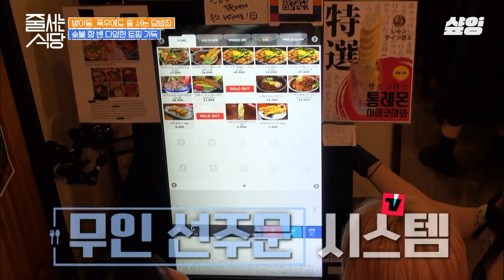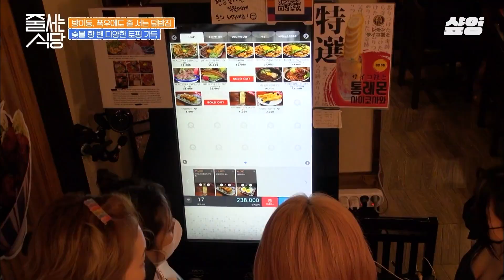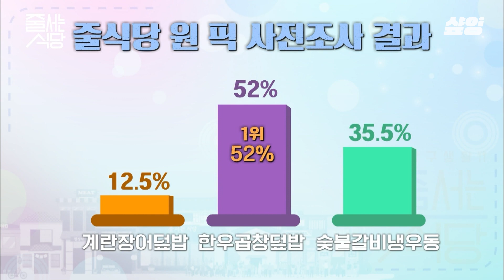[줄서는식당] 달걀장어덮밥은 에피타이저, 메인은 한우곱창덮밥이다🍚 1시간 웨이팅이 이해되는 찐 맛집 등장에 오디오는 감탄사로 가득🤤